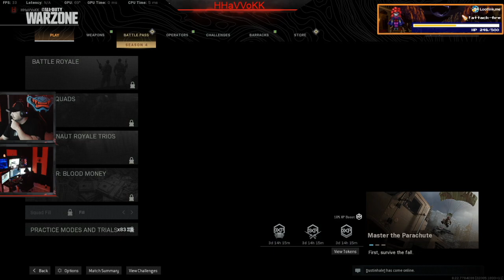Highlight: 12 kills